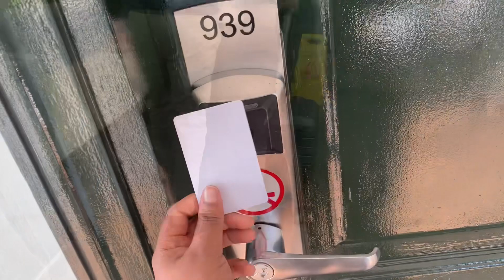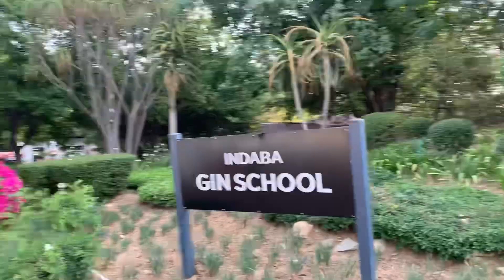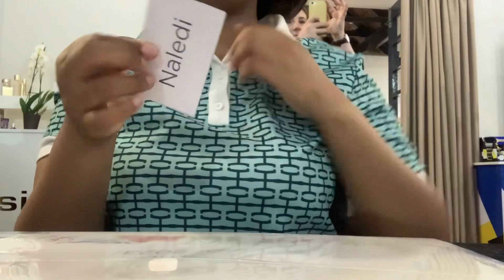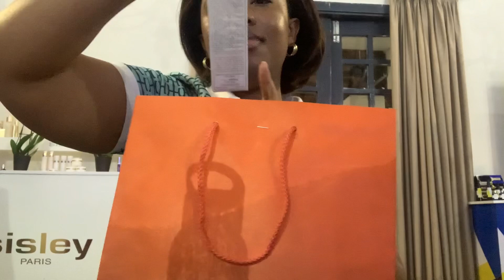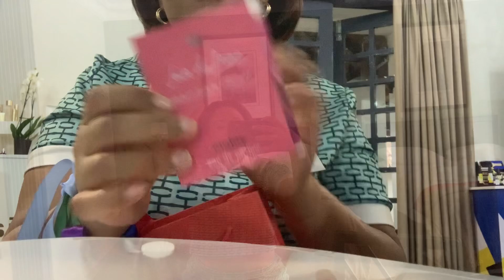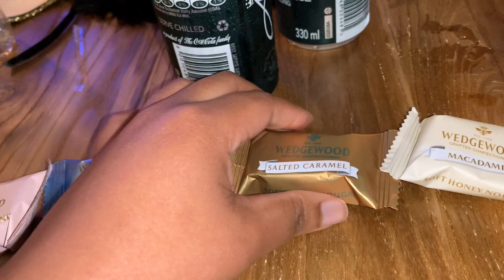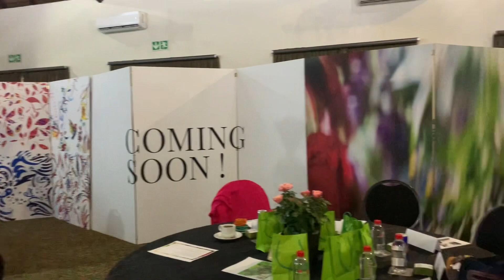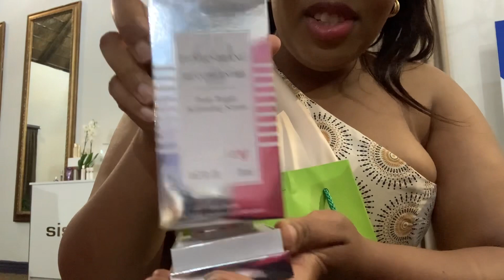VLOGTOBER Ep 3|| Go on a work trip with me|| Almost missed my flight || South African YouTuber